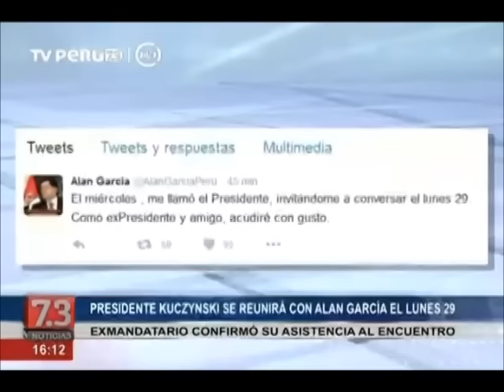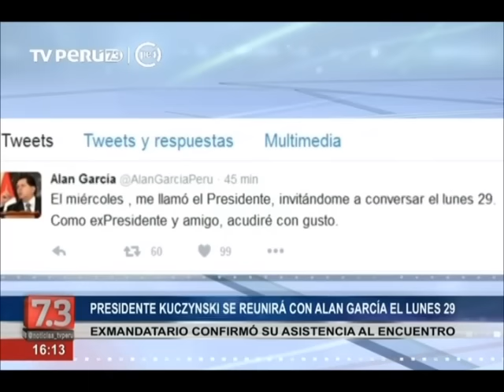Presidente Kuczynski se reunirá con Alan García el lunes 29